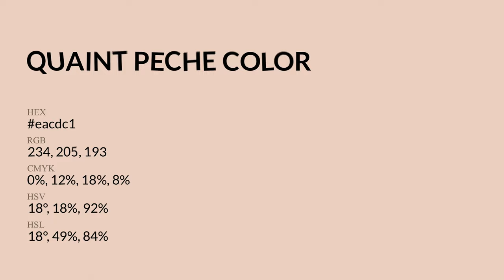Quaint Peche color eacdc1 hex Cool Yellow color eacdc1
What color is Quaint Peche ? eacdc1 hex, Cool Yellow color eacdc1

Hex eacdc1 Color Code is also known as Quaint Peche color

Hex eacdc1 Color code in RGB color code model is created after adding 91.76% red color, 80.39% green color and 75.69% blue color.
Hex eacdc1 Color code in CMYK color (process color) code model is generated after subtraction of 0% cyan, 12% magenta, 18% yellow, 08% black.